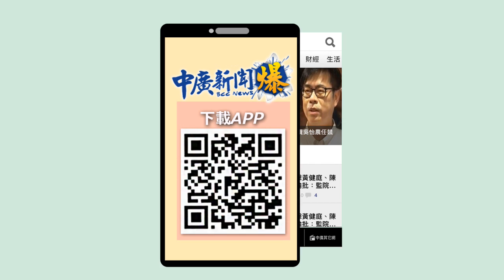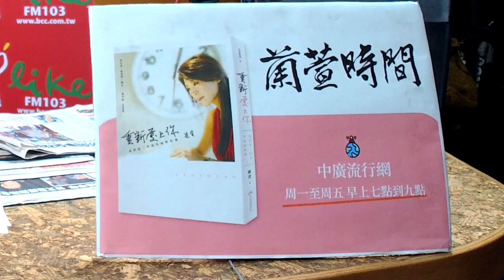'20.07.30【蘭萱觀點】昏174天李登輝病危 蔡賴曾文惠急探 巴西破７萬南美飆 西法日歐亞復燃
＊2縣市大雨特報！5縣市高溫逾36℃ 周末西部晴朗炎熱
＊疫情期間 巴西聖保羅家長可決定子女是否上學
＊俄羅斯新增逾5000人染疫 累計確診破82萬例
＊日本疫情不止！全國單日破1000確診創新高
＊法國單日新增確診病例創一個月新高 衛生部長否認陷第二波疫情
＊西班牙疫情反彈！總理痛批英國隔離自西返國旅客14天
＊染疫激增！世衛示警：疫情無季節性 別以為夏天就安全
＊巴黎塞納河變身漂浮影院 坐船看電影超浪漫
＊領先全球？俄羅斯官員稱2週內推出武漢肺炎疫苗
＊新刺激法案缺乏進展 費半跌逾2%台積電ADR崩逾7%
＊Fed維持接近零利率不變 指疫情影響美國經濟前景
＊新疫情紓困方案 美國會達成協議仍遙遠
＊柯達盤中飆漲逾 570%
＊柯達轉型投身製藥 獲得美國政府224億元貸款
＊Target跟進沃爾瑪 今年感恩節不營業
＊美原油庫存大幅下降 國際油價小漲
＊經濟復甦提振油價 但未來數月油市或轉為供給過剩
＊TikTok 再踢鐵板，日本自民黨決議促政府禁中國 App
＊聯發科邀前商務部官員任說客 華為晶片留後路
＊港白色恐怖撲向校園！ 戴耀廷突遭港大開除
＊肺浸潤轉為嚴重肺炎！李登輝住院5個月 近來呈半昏迷
＊公視國際影音平台委託案終止 文化部：政策方向不變